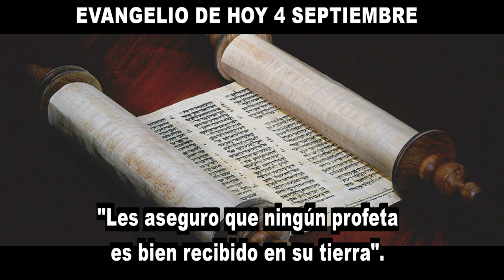EVANGELIO DE HOY 04 DE SEPTIEMBRE hd